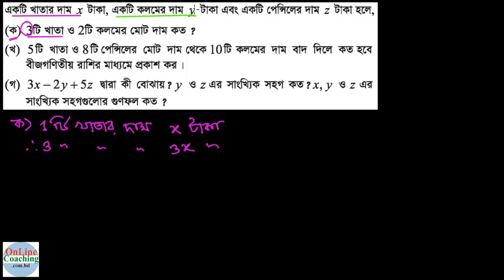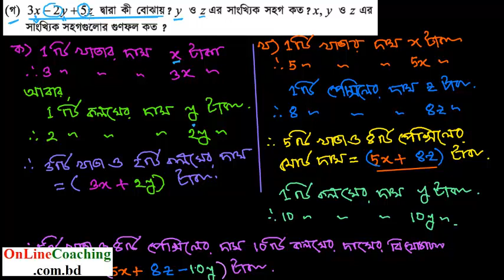৪০ (সৃঃপ্রঃ)। একটি খাতার দাম x টাকা, একটি কলমের দাম y টাকা এবং একটি পেন্সিলের দাম [E-4.3, C-6]